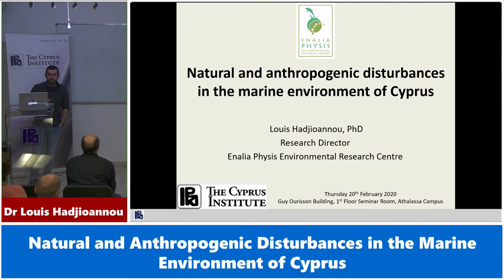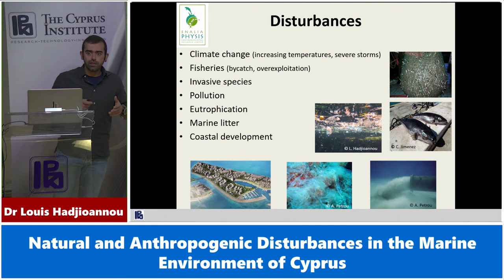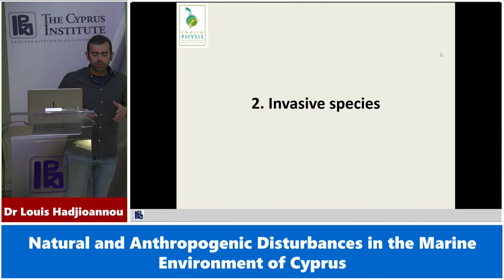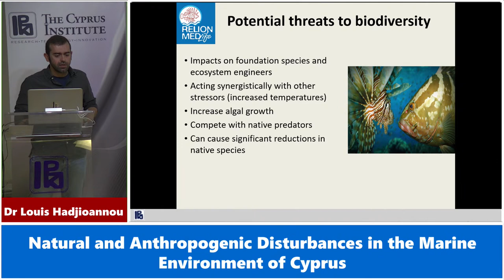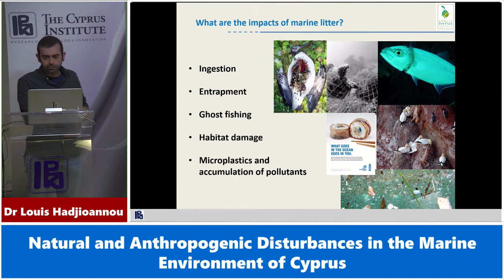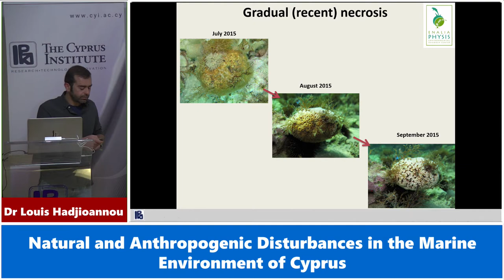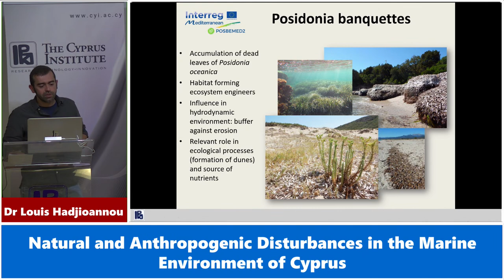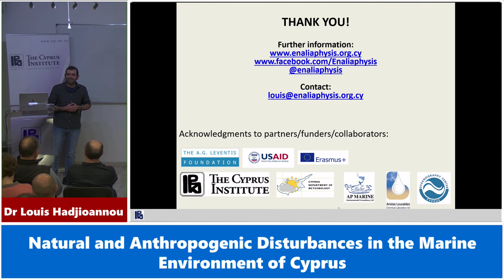Dr. Louis Hadjioannou, 20 February 2020, The Cyprus Institute Colloquium Series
Colloquium: Natural and Anthropogenic Disturbances in the Marine Environment of Cyprus by Dr. Louis Hadjioannou, Research Director, Enalia Physis Environmental Research Centre.